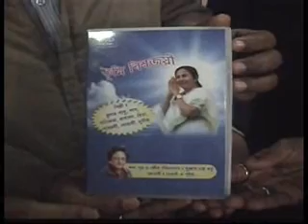मुख मन्त्री ममता बनर्जी के बिकास पे एक समाज सेवी संस्था पे सी डी जरी कि गयी